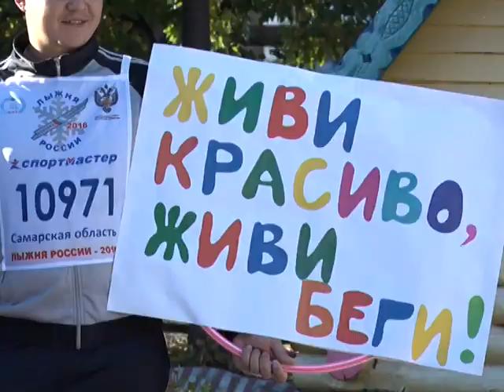Кросс в детском саду "Сказка"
В сентябре по всей стране стартовала акция «Кросс наций». Как правило в ней принимает участие работающая молодёжь и школьники. Но воспитатели детского сада «Сказка» (Суходол) также не оставили это событие без внимания. На стадионе «Центральный» прошёл забег у участием воспитанников дошкольного образовательного учреждения.